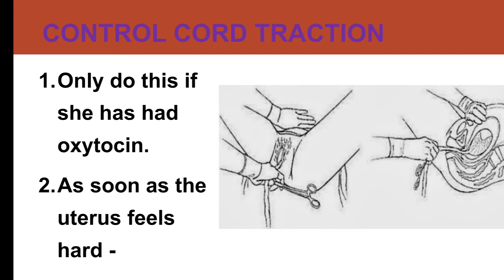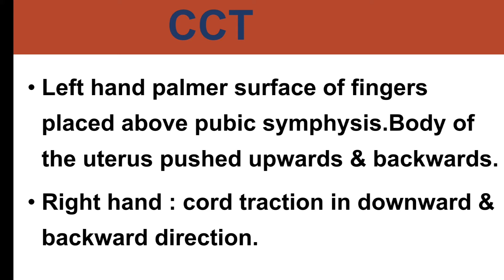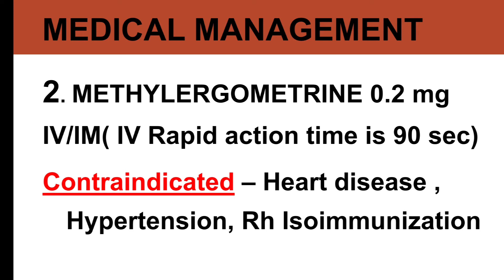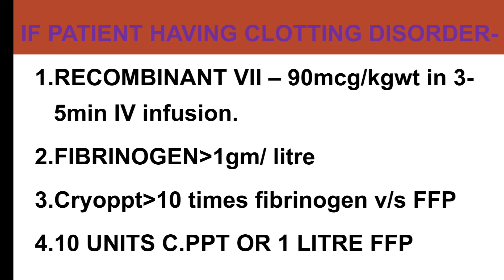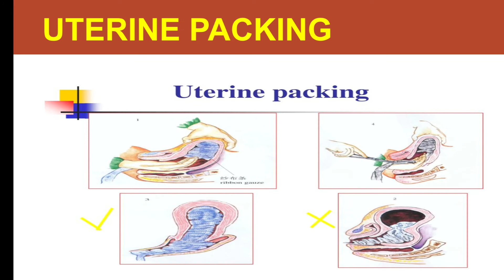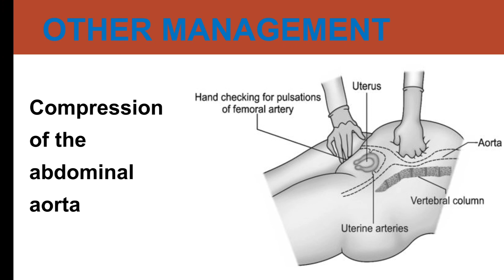MANAGEMENT OF POSTPARTUM HAEMORRHAGE: PREVENTIVE, MEDICAL ,SURGICAL & OTHER MANAGEMENT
Management of Postpartum hemorrhage- preventive medical and surgical management.
(Bakri balloon, B Lynch suture and many more knowledge about PPH in this video)